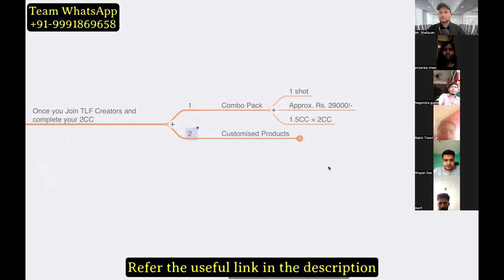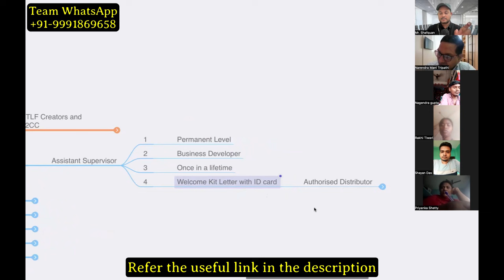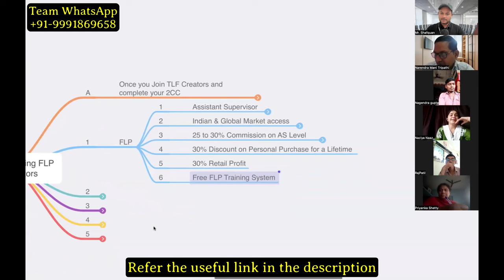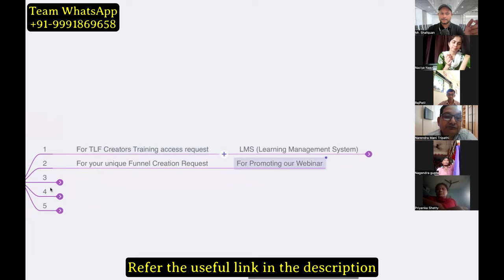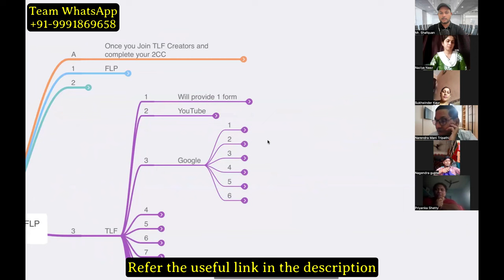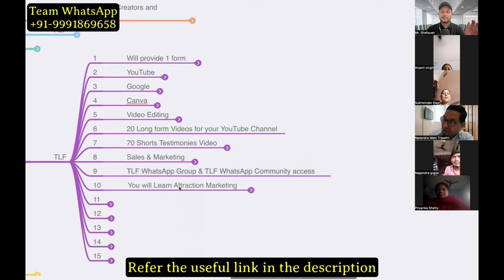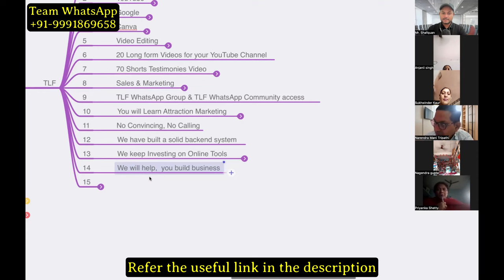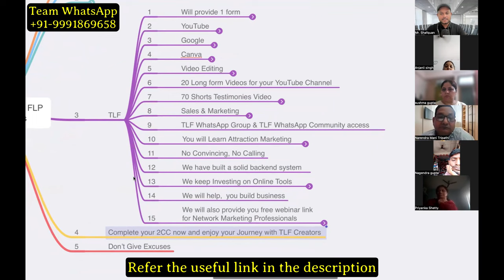21 benefits of Joining Forever Living | FLP India | TLF Creators | Shafquan Alam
✅Free Registration Link in Forever Living
In this video, I am sharing 21 benefits of Joining Forever Living. Make sure you watch till the end for the Complete Information.

✅Want to work with me as a TEAM? I am giving you an Opportunity.

STRUGGLING IN NETWORK MARKETING?
✅ Get 5-10 quality prospects every day for your Network Marketing Business Know More

LEARN NETWORK MARKETING AUTOMATION
✅Build Network Marketing Business in auto mode using the latest Digital Marketing Strategies (Even If you have Zero Technical Knowledge)

📞Want to Discuss your Business Challenges? Book a FREE Consultation call with me

✅ Over 160 Countries have been using this fantastic product since 1978. Now It's your turn to use it. Look better & Feel better.

⏱️ Time Stamp:
00:00 21 Benefits of Joining Forever Living
00:56 Intro
01:26 Forever Living me Join karne ke fayde
08:00 TLF Creators me Join karne ke fayde
19:41 Complete 2CC in Forever Living
20:18 Feedback of Session
21:20 Outro
✅ Gears:
Writing Pad

✅ Recommended Books:
📘 World’s Greatest Books For Personal Growth & Wealth (Set of 4 Books)

I am Shafquan Alam - The proud son of my parents. An average student turned Mechanical Engineer is now an Entrepreneur, Digital Coach, Content Creator & Public Speaker. Today, I am into Online Business Consultancy, Digital Coaching  & Building Forever Living Businesses with 100% automation.

Forever Living is a vertically integrated Privately owned USA-based company that produces health & wellness products, Where the key ingredients are  Aloe vera & Bee Honey. I use the products & I am so passionate about the products that I promote them online, to help others experience the health benefits while making money online.

Through my unique online business model, I help people make money 100% online without disturbing their current profession.

My Channel is about sharing valuable insights on Business Mindset, Business Growth, Online Make money opportunities, Make Money Mindset, Online Business Tools, Business Productivity hacks & Forever Living Products Business.

I am Super-Focused on delivering world-class quality content to my lovely audience.